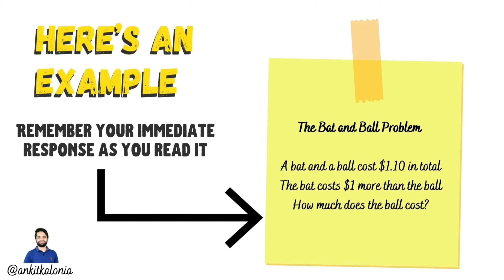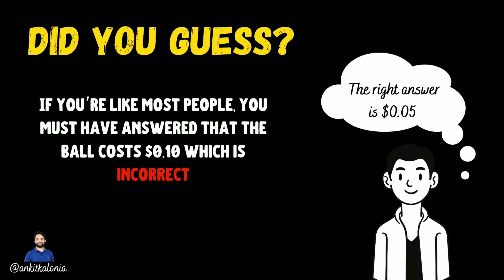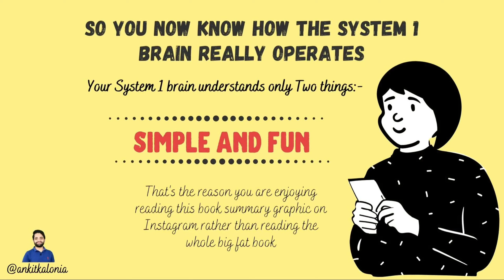Thinking Fast and Slow | Book Summary